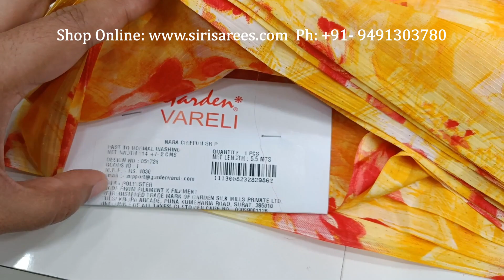Shop Online Garden Vareli Nara Chiffon Sarees from Siri Sarees Hyderabad Nizampet గార్డెన్ చీరలు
(Cash on Delivery is also available)

We have Nara chiffon, Super nara chiffon, georgette, crepe, brasso, summer roganza, lentus, american chiffon(voile) and many more from Garden Silk Mills.